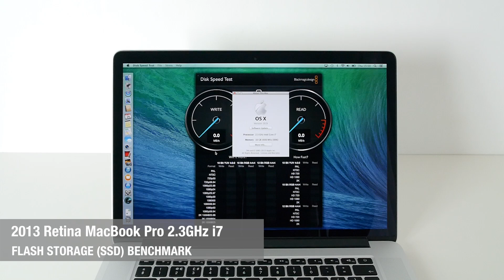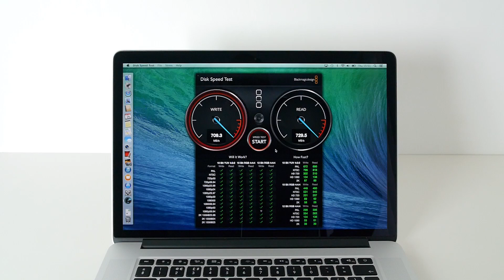2013 Retina MacBook Pro 2.3GHz i7 - Flash Storage SSD Benchmark Disk Speed Test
2013 Retina MacBook Pro 2.3GHz i7 - Flash Storage SSD Benchmark ... using Blackmagic Design Disk Speed Test you get to see how blazingly fast the PCIe based flash storage is.